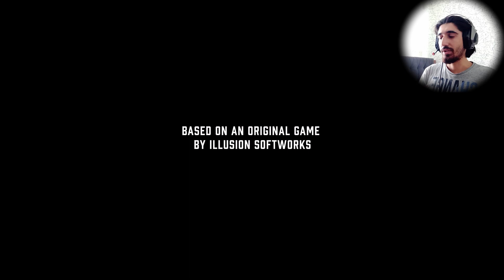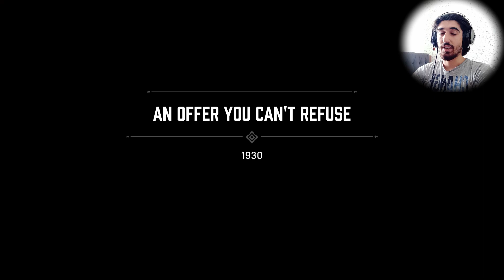Let's Play: Mafia Definitive Edition - The Cab Driver [1]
Hİ,guys ! İn this video Emre starting to a new journey. And we will see how Tommy join to mafia.

Hey, we are Sophia and Emre; a long-distance couple with passion for video games. Here, we will share our gameplay experience, along with our silly commentary.